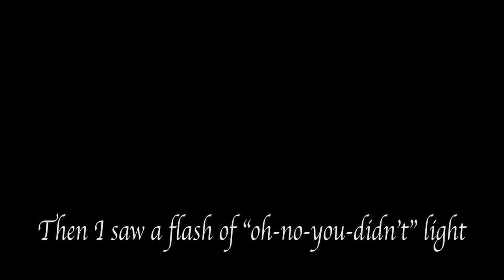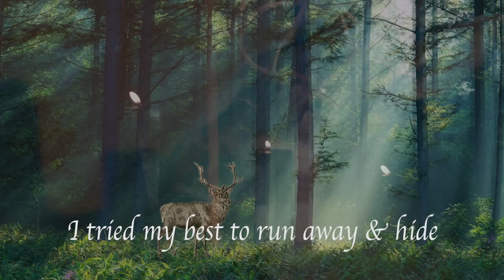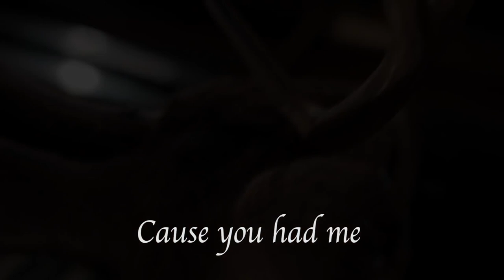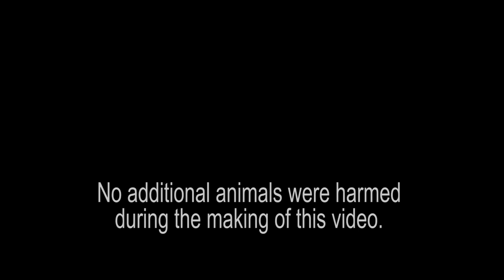R.I.P. srnka song - Nemusels mě střelit! You didn´t have to shoot me! 😒🎶👌